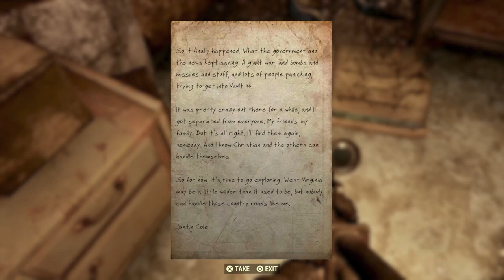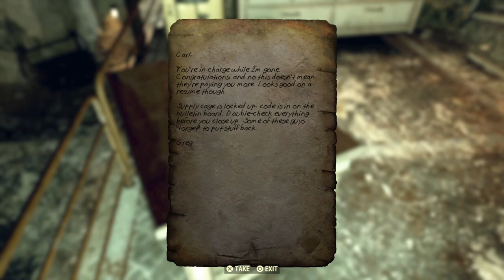Fallout 76 2024 Fresh Dweller Beginner's Guide and Walkthrough Part 11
Tell Daniel that we have cleared out the Free Radicals gang and then travel to the Wayward to tell Duchess as well completing the Hunter for Hire quest.  She then asks us to locate her missing employees starting the Strength in Numbers quest.  We take a moment to build our first Shelter at our camp before heading North past Slocum Joe's to the Gauley Mine where we find Sol.